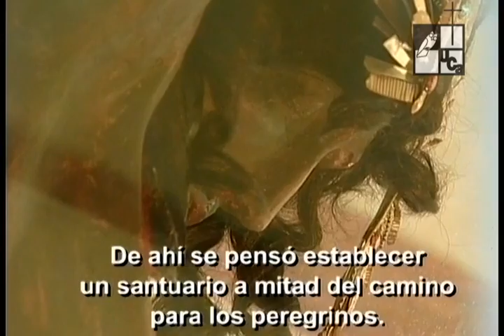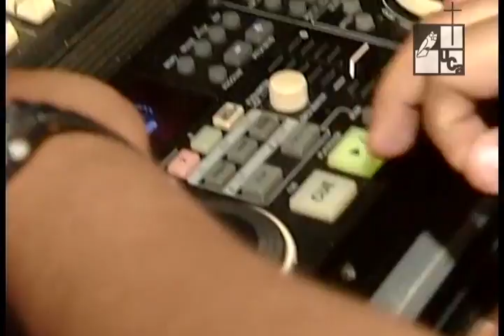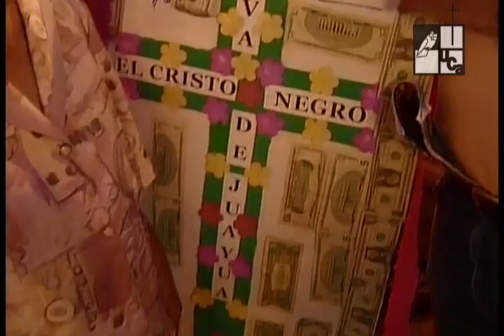Fiestas en honor al Cristo Negro de Juayúa (2008)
Serie: Fiestas patronales
Primera emisión: 21 de febrero de 2008
Las Fiestas Patronales en honor al Cristo Negro son representativas de varios municipios de El Salvador, pero adquieren un especial fervor y tradición en el municipio cafetalero de Juayúa, Dpto. de Sonsonate, complementando la tradición religiosa con las infaltables fiestas paganas de jaripeos, bailes, serenatas, quema de pólvora y desfiles de reinas, así como expresiones autóctonas propias del sincretismo nahuat como son las tradicionales "entradas y romerías de peregrinos".